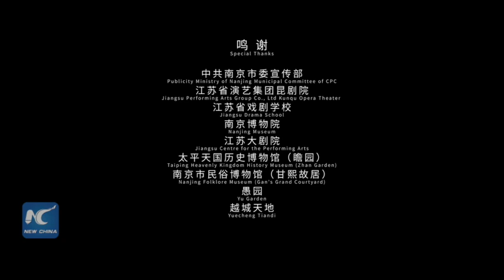Beauty of Kunqu Opera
Her elegance, grace and poise spanned six centuries, but she was once almost lost to the annals of time. She is Kunqu, and she is "the mother of all operas."